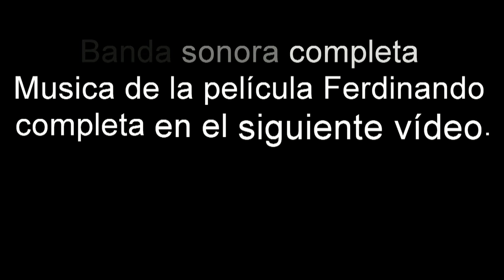Ferdinando el toro, Selene nos informa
Ferdinando el toro, Selene nos informa un poco sobre el toro Ferdinando y su historia. Se estrenará en cines el 22 de diciembre del 2017 - Ferdinand